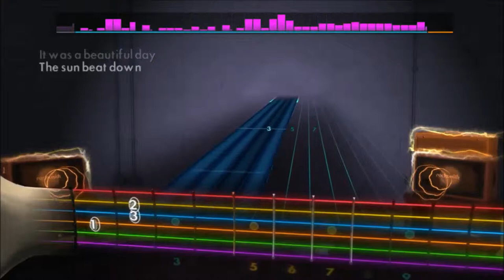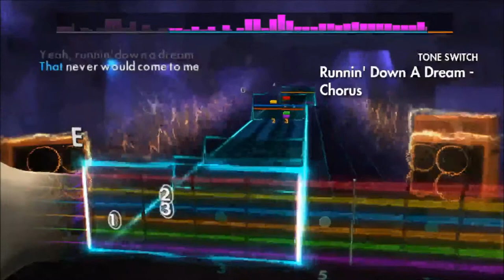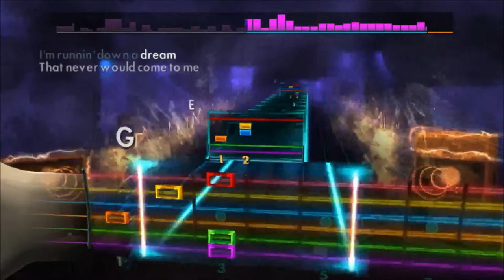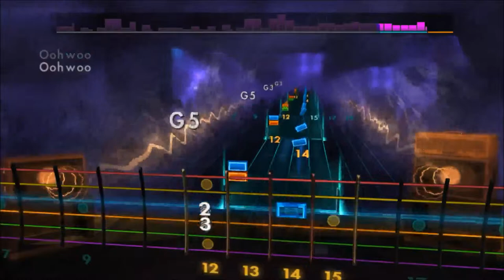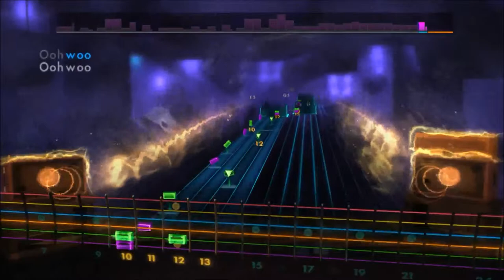Rocksmith 2014-Runnin' Down a Dream by Tom Petty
Pretty great beginner song with a tricky solo that I will proudly slop up for you ;) Just need a little more practice. This should be official DLC.